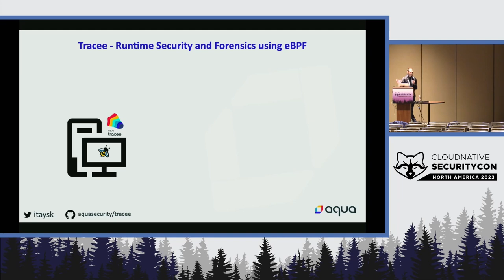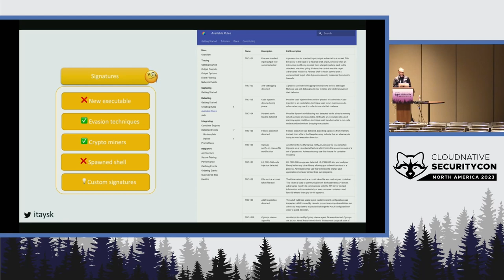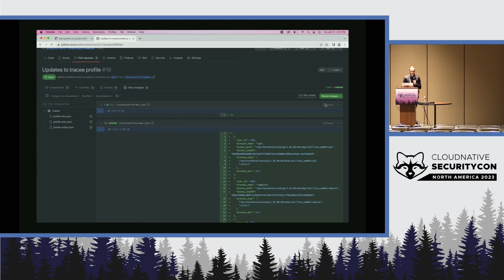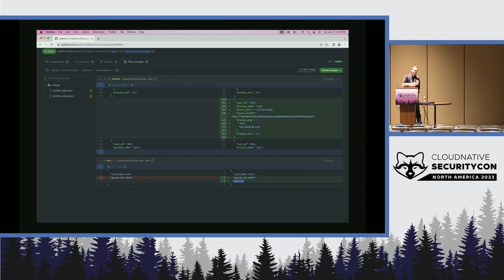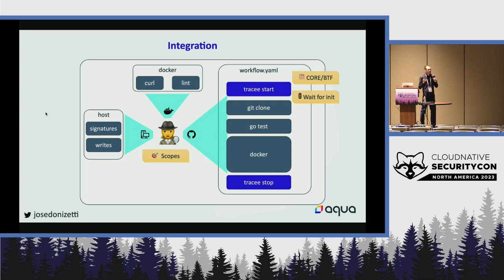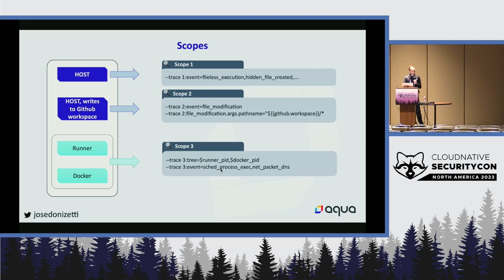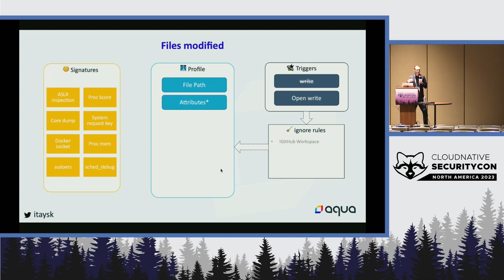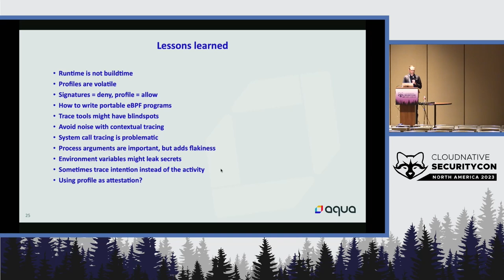Verifiable GitHub Actions with eBPF - Jose Donizetti & Itay Shakury, Aqua Security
GitHub actions have been one of the most popular ways to build and release software, with recent developments in supply chain security it became a major target for malicious attacks. A couple of years ago a widespread hack to codecov, a popular service prevalent in build pipelines, caught the industry’s attention. In response, a new solution to protect the build pipeline was created on top of Tracee, OSS Runtime Security solution, and introduced the concept of profiling with eBPF and verifying software builds. In this talk we will present that solution and explore the lessons learned in the past two years since the initial release.